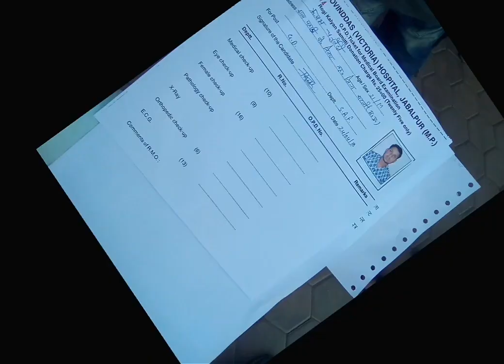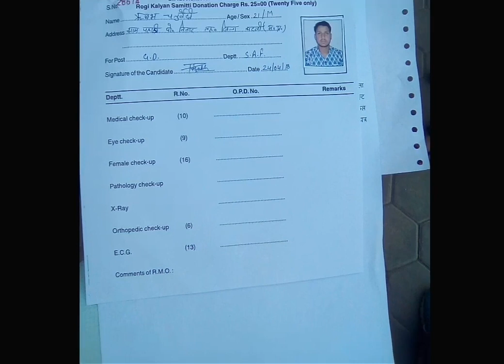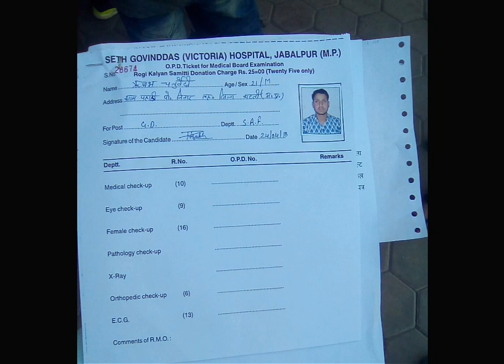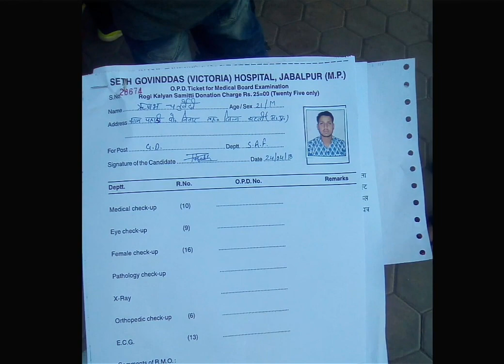MP Police SAF Medical Victoria Hospital Jabalpur